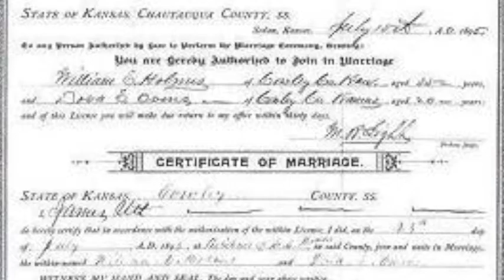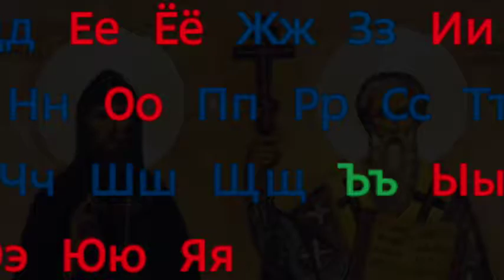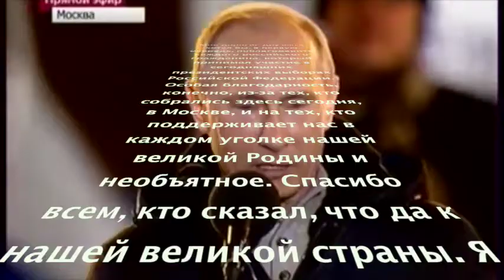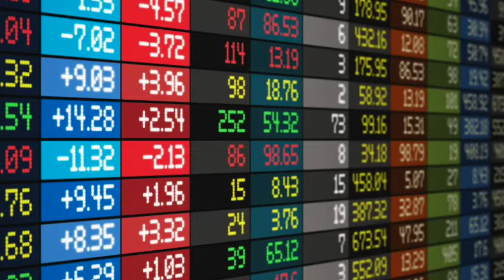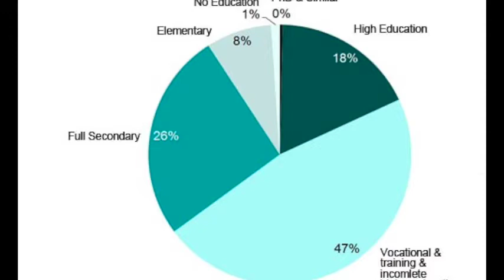Russia - World Cultures Final Project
This is my World Cultures final project on the country of Russia.